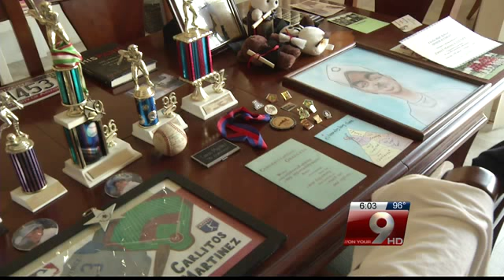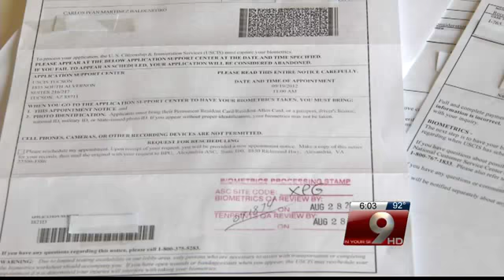Tucsonan among first to get deferred action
Carlos Martinez says he waited anxiously for more than a month before he got the best news of his life.